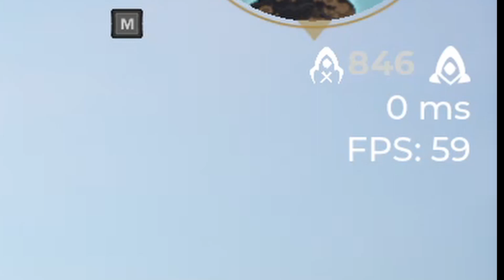MAX KILLS - 1K KILLS - SpellBreak